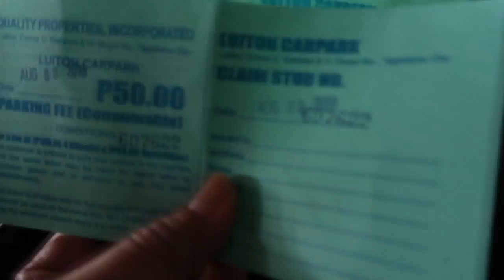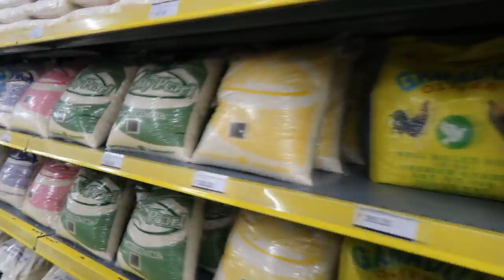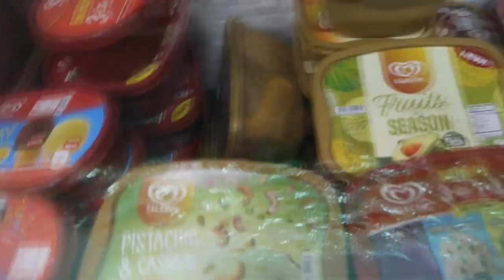Kitchen General Cleaning With My Family Roasted Lamb Chops With Rosemary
It was a very busy, full of actions yesterday! My sons, Gian and Marco have no classes. So we decided to do the general cleaning in the kitchen and we decided to do the repainting too. It's been a year that we haven't done the repaint. The kitchen's white paint turned to beige already, hehe!
For lunch, I decided to cook their favorite to load them more energy. The lamb chops. I roasted in the oven with some carrot wedges and potatoes. We did the feast at lunchtime! Really a very yummy and healthy dish that everyone enjoyed!

I am MJ!
I created this channel to enable me to see and meet all people in different walks of life.
I am welcoming everybody! We make friends. We share different topics here.
I am a Boholana vlogger who wants to connect with different people from different places regardless of colors and beliefs. As long as it's legal, Godly, good, that can contribute to the betterment of our society.
My vlogs are pertaining to my passions in life.
I am a very active and adventurous person. My channel has different kinds of topics. I have several playlists to segregate the topics.
I and my family love traveling (but we travel economically cause we are not that wealthy. hehehe!), cooking and eating. I love fashion and beauty too! I Love our president "Tatay Digong" Duterte and our country that's why I have also a playlist about current events.
Just sharing the story of my simple life with my family.
I should say our second life. Because the incident of fire that gutted down all our belongings last 2014 was the reason that drives me to become a vlogger. To make a story short, I am motivated to share our experiences to inspire people. Because life is short.
So, let's 'carpe diem' guys! 😉